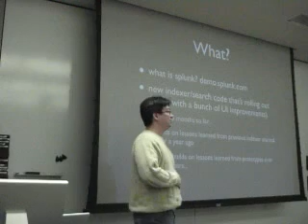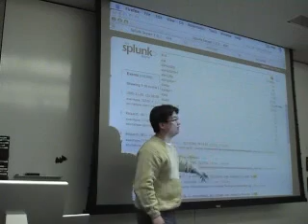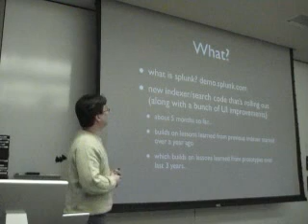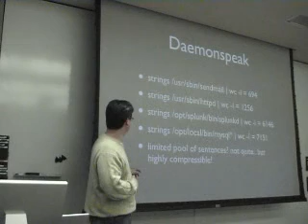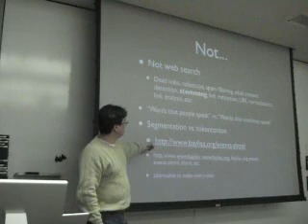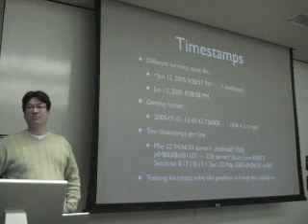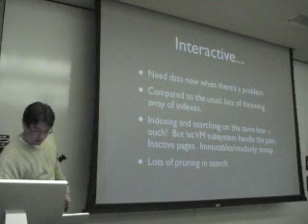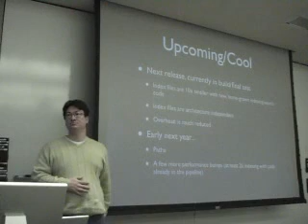BayLISA - December 2005 Splunk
Topic: Splunk
Presenter: Andre Stechert
Challenges of designing search technology for IT data, why IT data needs a unique type of search engine, why Splunk chose to utilize search technology for troubleshooting and other approaches on the market today